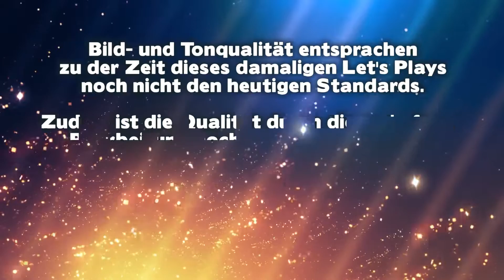Best of Let's Play # 141 🦔 Sonic 3 & Knuckles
Wer möchte, kann mir auch ein kleines Trinkgeld inklusive Nachricht hinterlassen. Diese Spenden werden dafür benutzt, um das Equipment für Videos und Streams zu verbessern und damit ich mir neue Spiele für Kontent kaufen kann. Jeder Euro kommt an, hilft mir wirklich sehr, wird in Ehren gehalten sowie der Spender im Twitch-Stream vorgelesen und hat meinen ewigen Dank gewiss! Mit einem Klick auf folgendem Button gelangt ihr zur Spendenseite »

Gruuu feat. LETSPLAYmarkus/NeoSunLPM ► Ladezeiten Returns » Instrumental Mix » Hardrock-Remix